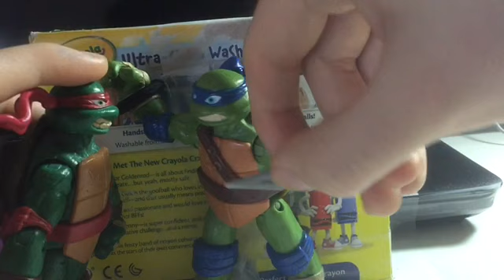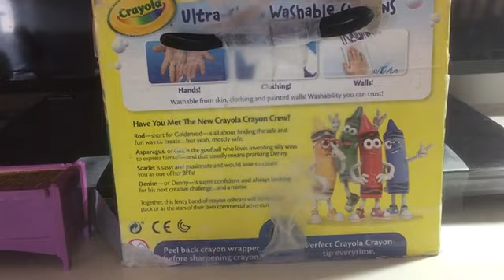Tmnt Raph captures Leo once again! (Full movie)